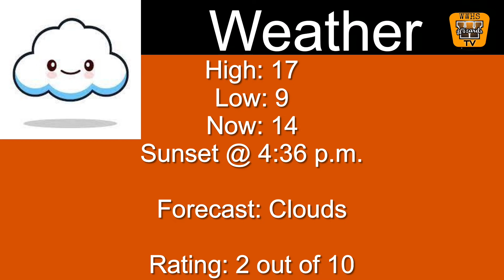The Morning Show ~ January 11, 2022 ~ West Warwick High School Morning Announcements